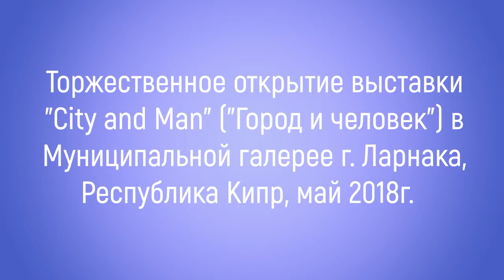Выставка "Город и человек" в г.Ларнака (Республика Кипр).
Торжественное открытие выставки в муниципальной галерее состоялось 12 мая 2018 года.